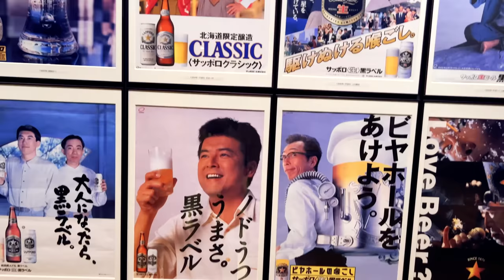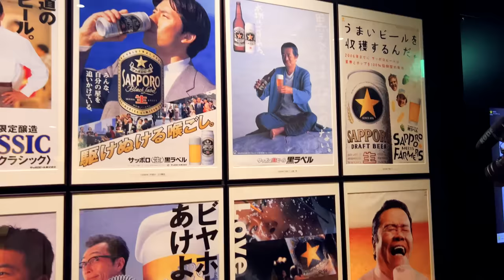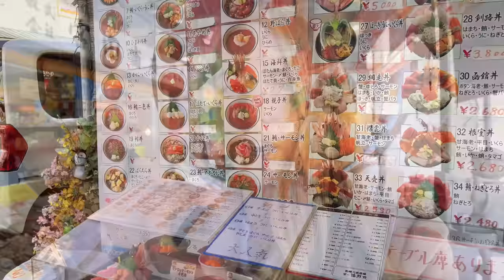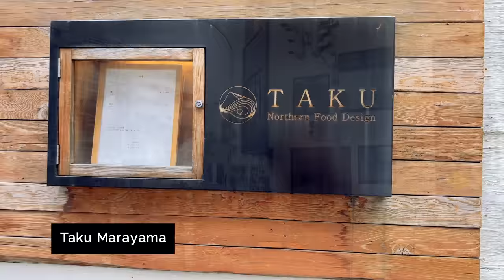How to spend 2 PERFECT days in Sapporo (EPIC Cliff Beach House!)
I found the COOLEST Airbnb in Hokkaido! This beach house should definitely be on your Hokkaido must-do list because it is spectacular! Here's a like at this beautiful, hidden part of Japan + a whole lot of great stuff to see, eat and do around Sapporo.

I recommend...